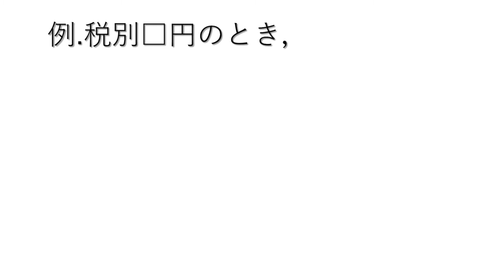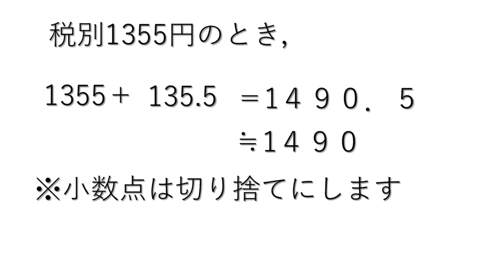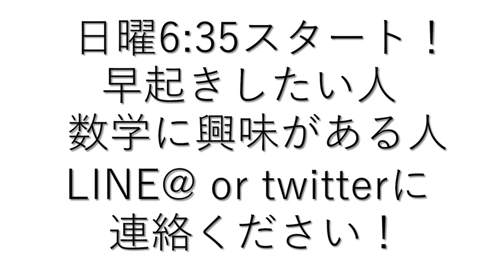手軽に計算できる消費税【手軽に学べる数学】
毎週日曜日18:00に投稿いたします。

ボードゲームに興味がある方はこちらのチャンネルもどうぞ！

Twitter(朝活に興味がある方はこちらまで！)

手軽 消費税 の動画です。